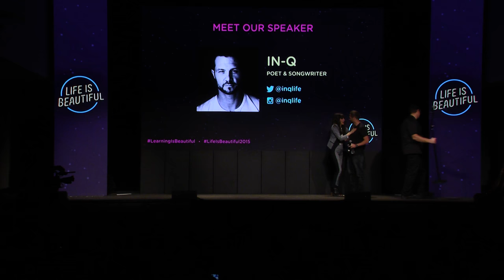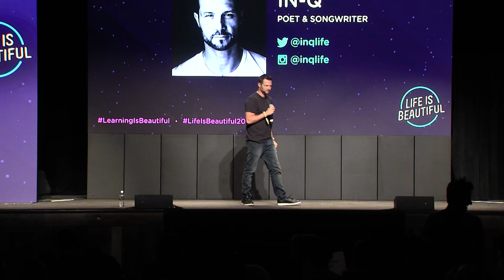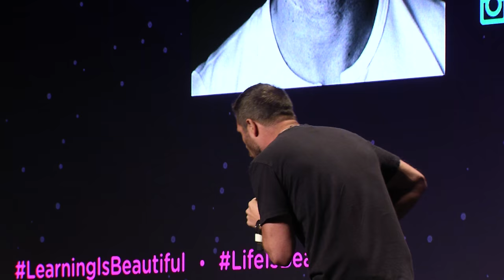IN-Q with Spoken Word that Moves | 2015 Ideas Series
2015 Life is Beautiful Festival's Learning Series featured bite-sized talks, moderate Q&As, and long form presentations from over 30 storytellers who inspired audiences based on three themes: A Force for Good, Shaping the Future, & Challenging the Game.